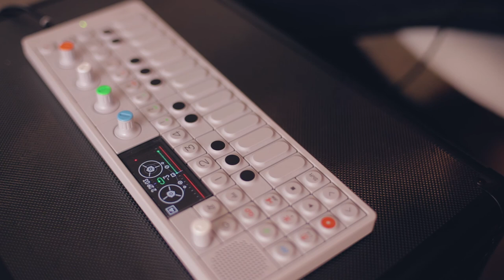JAM 10 - Jamuary 2018 | Glitchy Frog Phunk | Teenage Engineering OP-1 | Beat a Day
I'm releasing a new song every day of January! Here's Jam 10 of Jamuary 2018.

This was probably the most challenging one yet. I just couldn't find the right way to perform this one and I'm not sure about it. It's also the longest one yet. Let me know what you think!